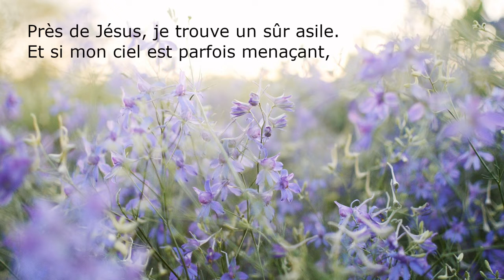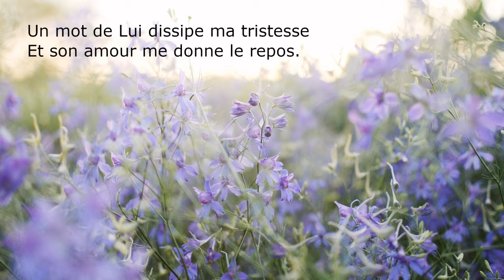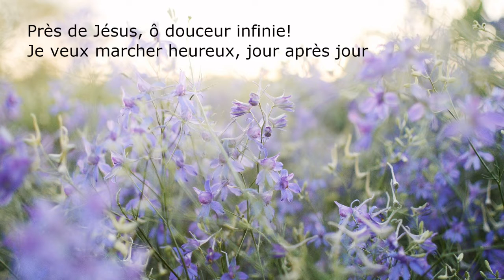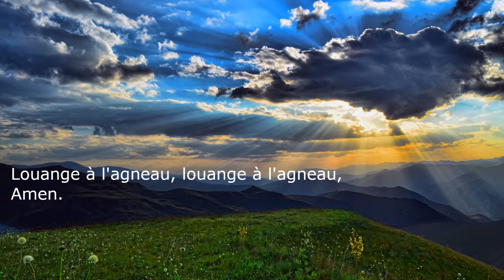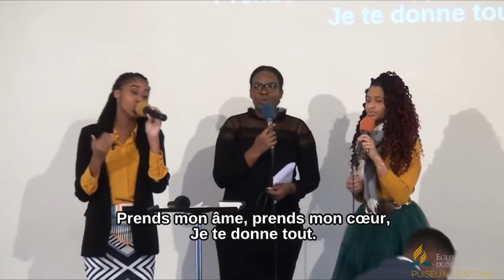Culte du samedi 20 juin 2020